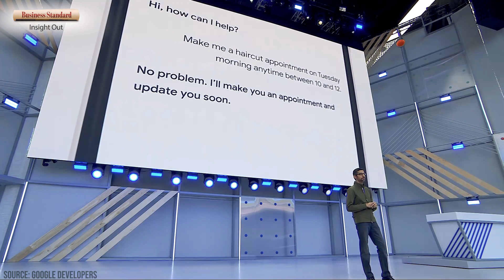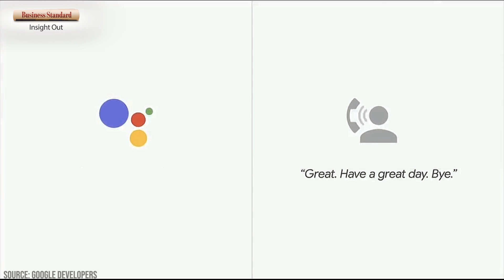Google I/O 2018: A Google Assistant that will even make calls for you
In a demo straight out of a sci-fi movie, Sundar Pichai showed how the Google Assistant can make a few calls and book a haircut appointment for you. The Assistant can make calls, carry out complicated conversations, add subtle small hints like, (“ummm”) to make it sound natural. The demo also showed that even when calls don’t go as expected, the AI can handle things quite gracefully.